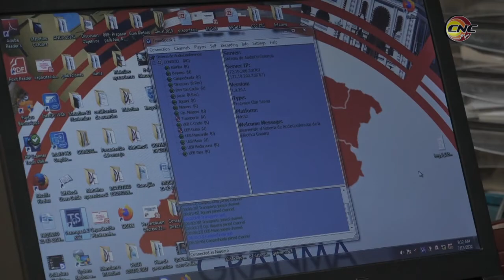Eléctricos niquereños destacan por rapidez en la solución de roturas e interrupciones en el sector r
Los trabajadores del sector eléctrico en el municipio de Niquero se ubican entre los más destacados de la provincia en dar solución a las averias e interrupciones en el sector residencial.